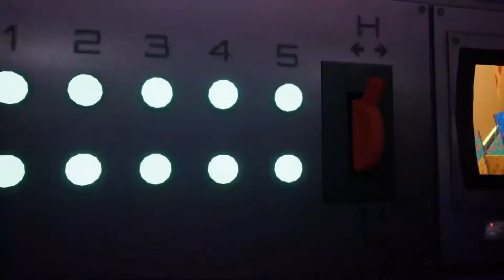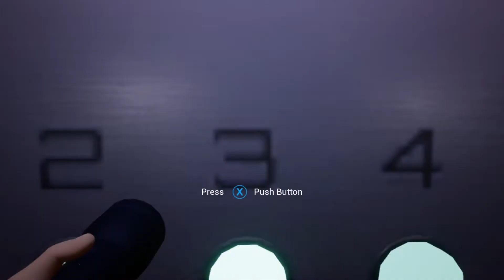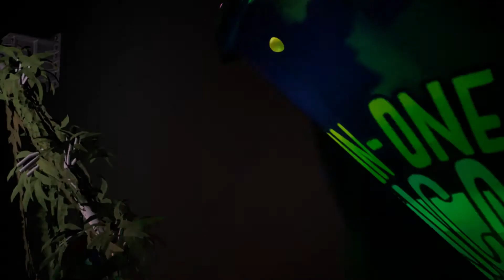Monty F**king Dies | Security Breach - Part 9